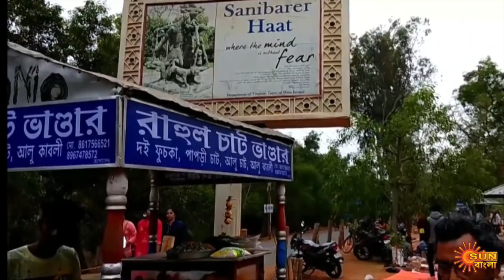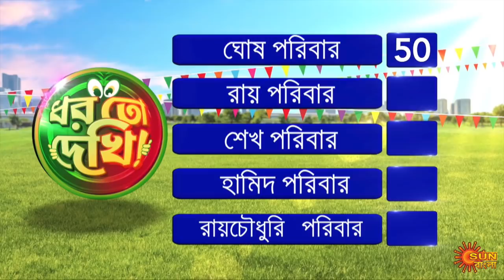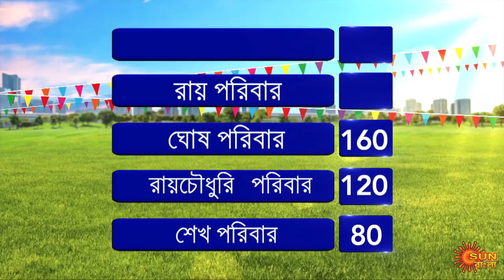Sun Bangla Super Family - Episode 21 | Full Show | 14th Mar 2020 | Sun Bangla TV Shows